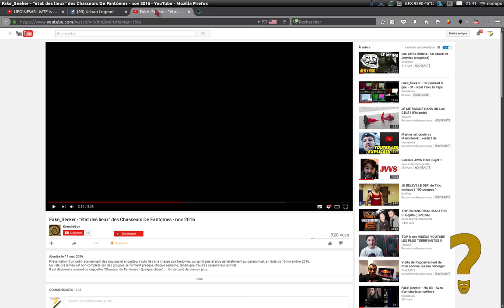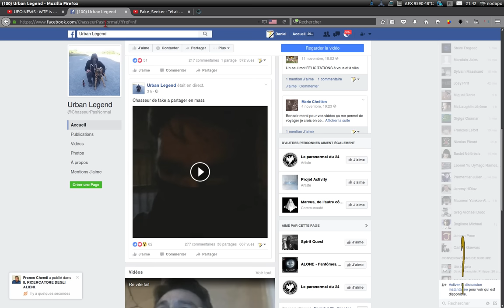Bravo Urban et VIKA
Un petit mot rapide sur le problème soulevé par Urban et Vika